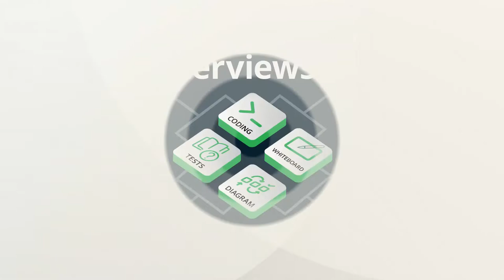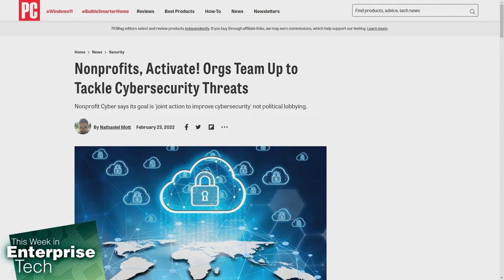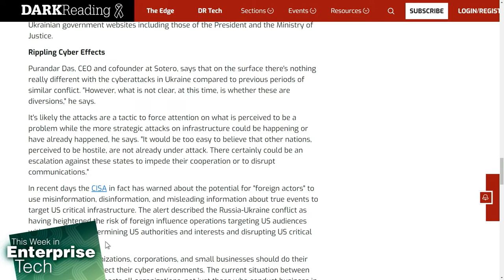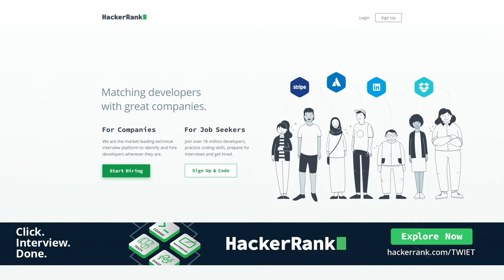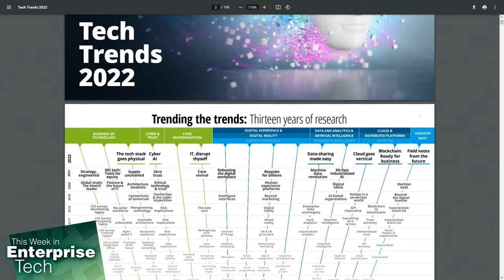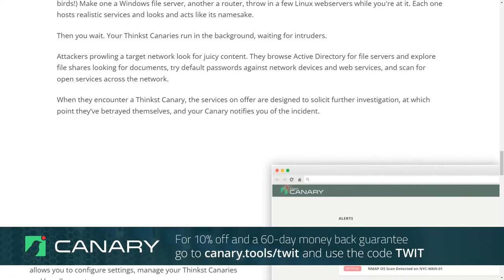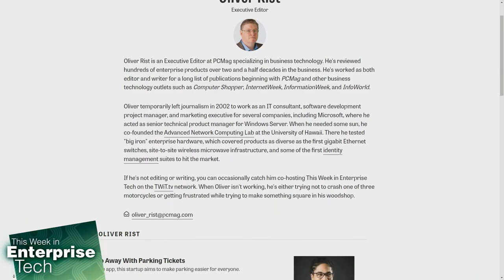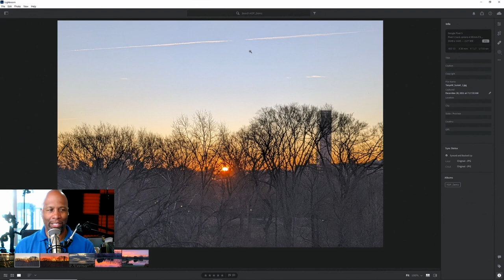Nefarious Deed Doers - Russian cyberattacks, EU Data Act, quantum computing with Deloitte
Russian cyberattacks, EU Data Act, quantum computing with Deloitte.
• The future of cyber insurance
• JupiterOne unveils Starbase for graph-based security
• Nonprofit Cyber says it's a joint action to improve cybersecurity, not political lobbying
• EU unveils rules to force firms to share product usage data
• Fears rise of potential Russian cyberattacks on US and allies over sanctions
• Deloitte US Quantum Leader Scott Buchholz talks about the current state of quantum computing, its practical uses, where it's headed, and how it will impact security.

Hosts: Louis Maresca and Curt Franklin
Co-Host: Oliver Rist
Guest: Scott Buchholz